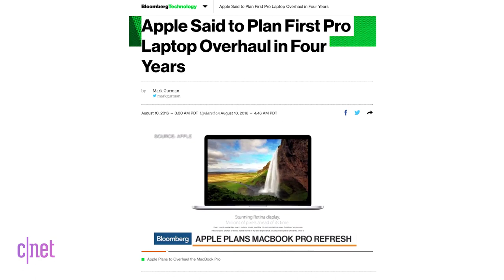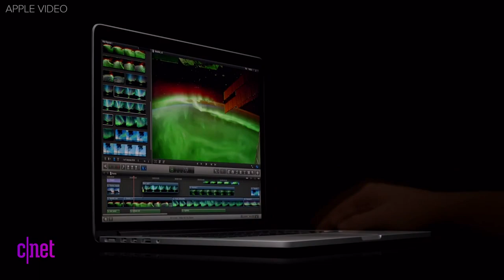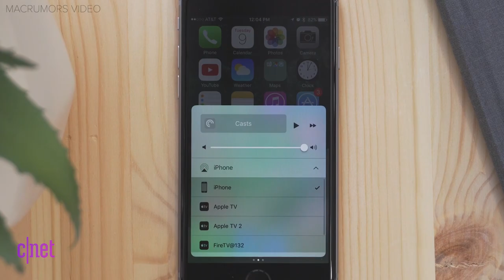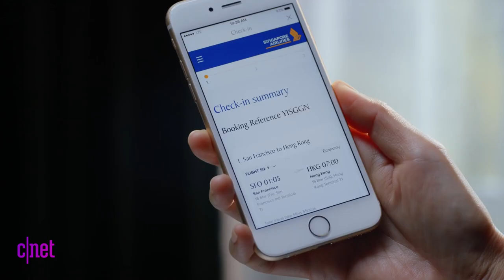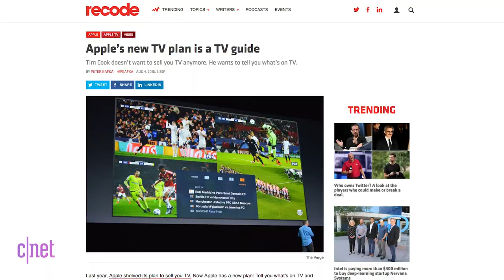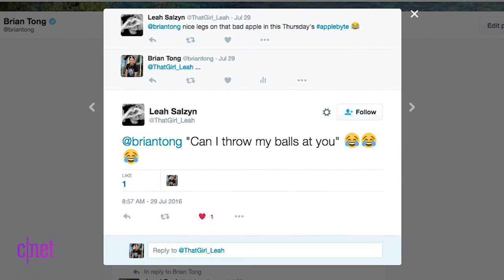Apple Byte - The latest details on Apple's major MacBook Pro upgrade (Apple Byte)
After 4 plus years we'll finally see an all new MacBook Pro laptop. We could see the Apple Watch 2 and an updated first-gen Apple Watch this year. New iPhone 7 details, plus Apple TV is now looking to be a TV Guide. Yikes.